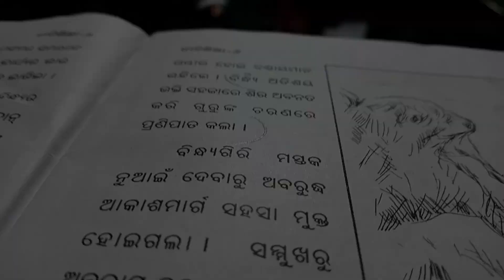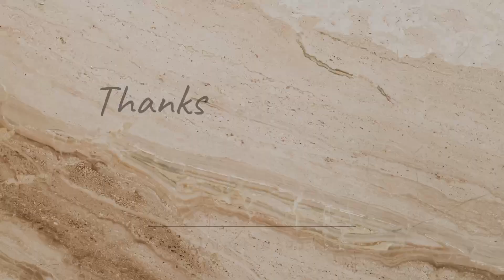odia nitisikhya/daily tuition vlogs/ home tuition class video/odia story/teaching class video